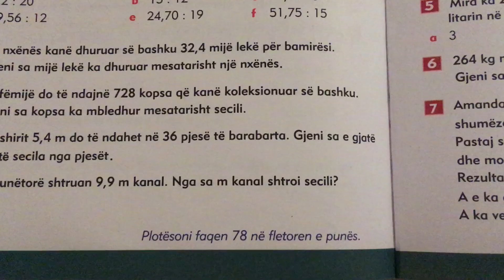MATEMATIKË 6, SHKOLLA 9-VJEÇARE “NAIM FRASHËRI”, TIRANË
1- Pjesëtimi i numrave me presje me numra natyrorë.
2- Ushtrime të përziera. (Faqet 151+152)
PJESA 3